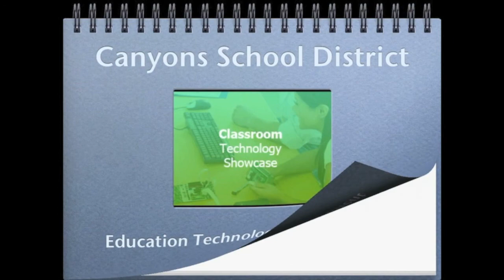Classroom Technology Showcase 10-23-12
Learning with technology is a regular feature in Canyons District schools. Here are a few examples that have caught our eye.